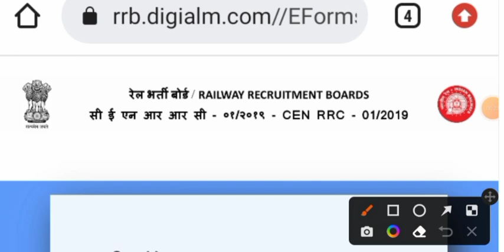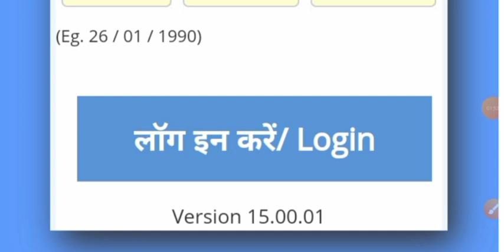RRC GROUP D ADMIT CARD UPDATE | आ गया 3 ZONE का ADMIT CARD | OFFICIAL LINK ACTIVE | FULL INSTRUCTION